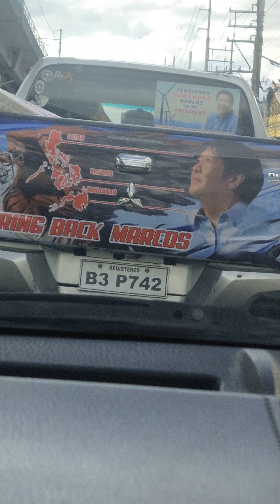SOLID BBM VOLUNTEERS MOVEMENT NORTH CHAPTER NATIONWIDE 💕✌️🎀👊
SAMA-SAMA TAYONG BABANGON 💕🙏🏻